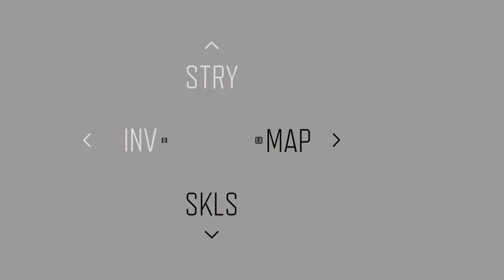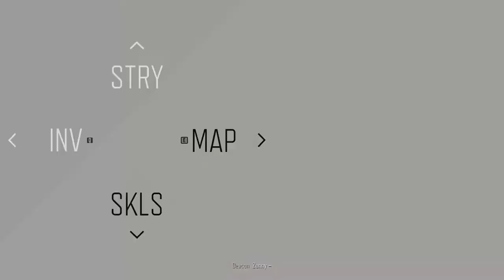DAYS GONE Walkthrough Gameplay Part 23 (PC)